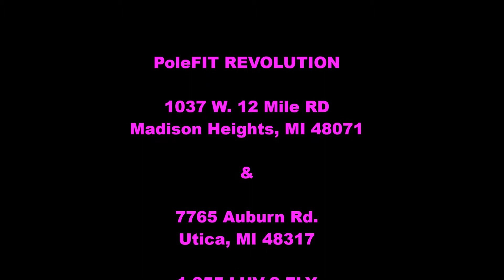BellyFIT Class Demo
Take a journey into the history of Raks Sharqi (professional form of belly dance) and Raks Beledi (folkloric form) while learning fun and intriguing ways to stretch and strengthen the body. This class with enable students to execute the beautiful belly dance isolation movements into combinations and choreography leading to overall fitness and well being of mind, body and soul. Movers of all experience levels are welcome, just be ready to sweat, smile, and have fun! The beauty of this dance form is the ability to get an overall body workout without ever realizing it!  For example, core movements allow the body to do the equivalent of 200 plus sit-ups in a single class, without ever doing an "actual" sit-up! This class will also aid in muscle awareness, coordination, ease of movement transitions, and enhance overall grace of body and mind. Please wear comfortable workout clothing such as tank tops, leggings, capris, yoga pants, etc. Hip scarves will be available to purchase or you can bring your own (please make sure coins are secure or bring a fringe skirt).